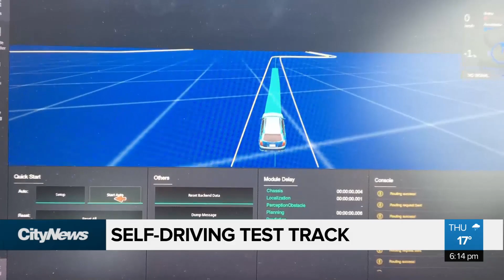No drivers necessary at Ottawa's self-driving test track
No driver? No problem. Nigel Newlove takes a spin on a self-driving test track in Ottawa.